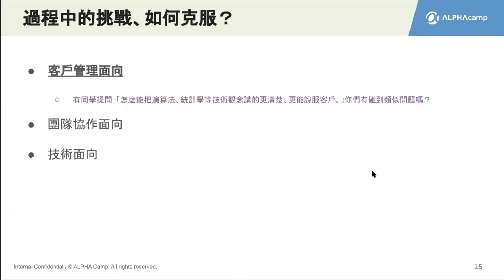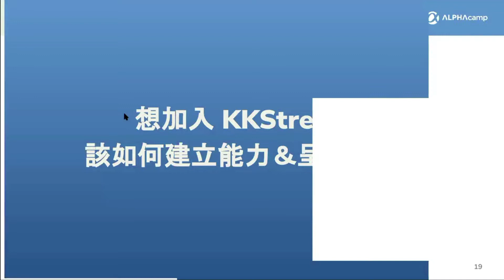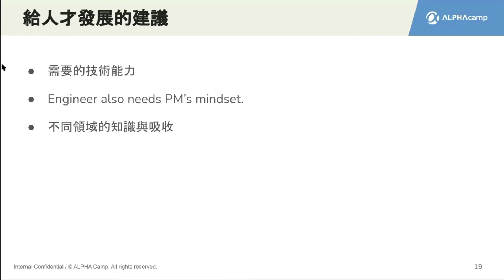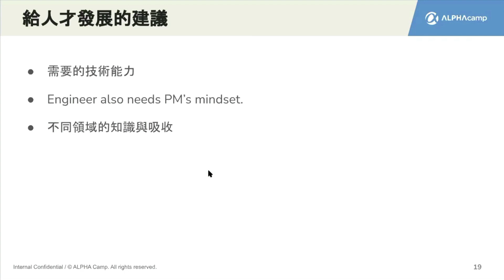【AC x KKStream Data 公開課程】影音串流產業推薦系統開發第 7 堂課：給想要往 Data scientist 或 Data engineer 發展的人才建議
觀賞建議：課程投影片不多，建議可以 podcast 形式聽取，並配合文章觀看。

本節大綱：
- 哪些履歷特別加分？
- 如何好好利用 Kaggle？

其他課程：
📍【AC x Shopee Data 公開課程】數據人才的價值與定位 👉🏻

【AC x KKStream Data 公開課程】串流影音產業推薦系統開發